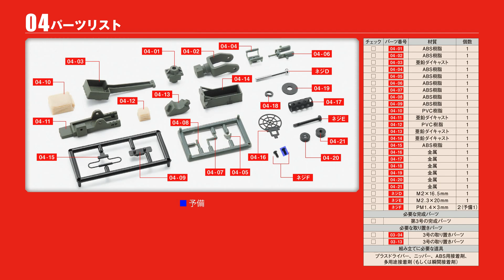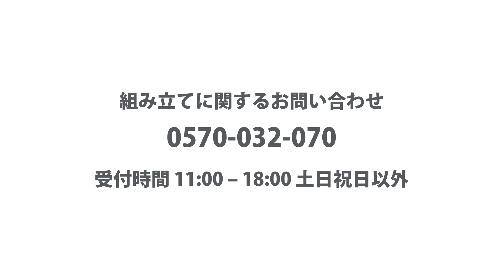陸上自衛隊 74式戦車をつくる 組み立てガイド04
陸上自衛隊 74式戦車をつくる
組み立てガイド04 12.7mm重機関銃を組み立てる

00:10 Step1 12.7mm重機関銃機関部を組み立て1
01:45 Step2 12.7mm重機関銃機関部を組み立て2
02:33 Step3 銃身を取り付ける
02:56 Step4 薬莢受けを組み立てる1
03:14 Step5 薬莢受けを組み立てる2
03:32 Step6 銃身を完成させる
04:25 Step7 銃座を砲塔に取り付ける
05:49 Step8 薬莢受けを取り付ける
06:05 Step9 重機関銃を銃座に取り付ける
07:11 Step10 給弾ボックスを取り付ける

「陸上自衛隊 74式戦車をつくる」特設サイトはこちら！

陸上自衛隊 74式戦車をつくる 第04号 は 2月5日（水）発売！